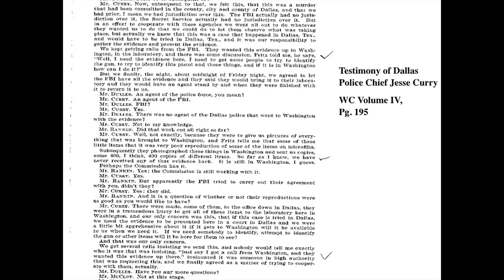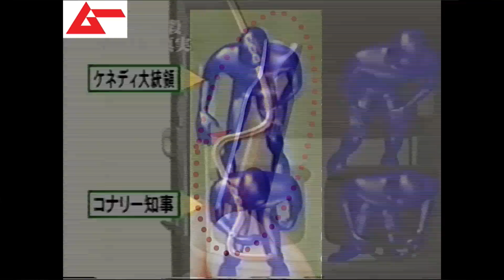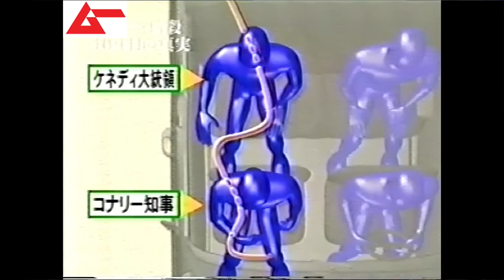ムー度満点！トーク vol11.小川謙治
ムー度満点LIVE Vol.11
2014年12月17日（水）＠新宿ネイキッドロフト
出演：小川謙治（TVディレクター）、三上丈晴（ムー編集長）、ワンダー太塚（ワン­­ダー・ジャパン）